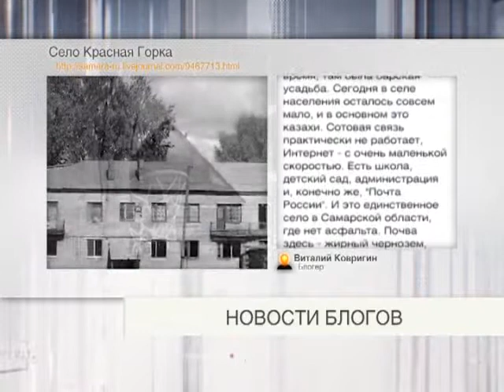Новости блогов 17.09.2014г.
Авторы, запоминающихся кадров - жители Автограда, которые двигались в автомобиле по ул. Спортивной и стали свидетелями необычного ДТП. По словам очевидцев, судно перевозил «КамАЗ». По каким-то причинам оно упало с тягача прямо на пешеходный переход.
Тольяттинцы вспоминают, что похожий инцидент произошел в городе в октябре 2001 года. Местный житель пытался перевезти с Волги в ангар катер «Ерш» на тележке, прицепленной к «КамАЗу». Однако тележка не выдержала, и судно упало, перекрыв Московский проспект.